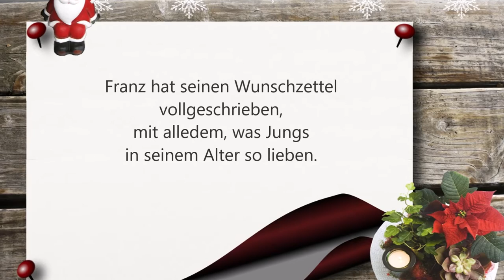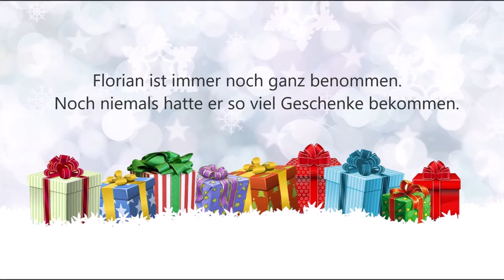Weihnachten kann so verschieden sein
aus der CD „Zünd ein Licht an“

1. Franz hat seinen Wunschzettel vollgeschrieben,
    mit alledem, was Jungs in seinem Alter so lieben.
    Bitte liebes Christkind, erfülle meinen Traum,
    leg Panzerfäuste, Tellerminen unter den Baum.
    Während irgendwo in Afrika, weit, weit weg,
    man kleine Jungs in die Uniform steckt.
    Zum Töten gezwungen, verletzt und geschunden.
    Werden diese Kinderseelen jemals gesunden?

R: Weihnachten kann so verschieden sein,
      die einen sind glücklich, die andern allein.
     Die einen haben es gemütlich warm,
     die anderen frieren, dass Gott erbarm.
     Ja, Weihnachten kann so verschieden sein,
     die einen feiern mit ihren Lieben daheim,
     andere irren verzweifelt umher,
     versinken in einem Tränenmeer.

2. Anna ist schon lang am hin und her Überlegen.
    Was wird es wohl diesmal zu Weihnachten geben?
    Polly Pocket, Baby Born hab´ ich schon in der Truppe,
    mir fehlt nur noch die allerneuste Barbiepuppe.
    Die wird zurzeit gerade in China gemacht.
    Kleine Mädchen schuften bis tief in die Nacht.
    Zur Arbeit gezwungen, verletzt und geschunden.

3. Florian ist immer noch ganz benommen.
    Noch niemals hatte er so viel Geschenke bekommen.
    Mit einem Lächeln auf den Lippen schläft er ein.
    Weihnachten kann so wunderschön sein.
    Die Straßenkinder werden von alledem nichts spüren,
    die einsam und verlassen sich die Finger abfrieren.
    Zum Stehlen gezwungen, verletzt und geschunden.